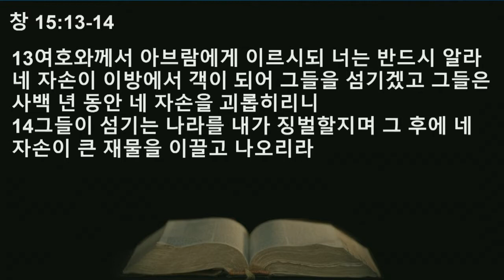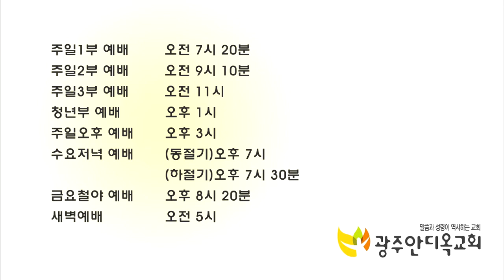먼저 그의 나라와 그의 의를 구하라 2 (특별새벽기도회 20190226)